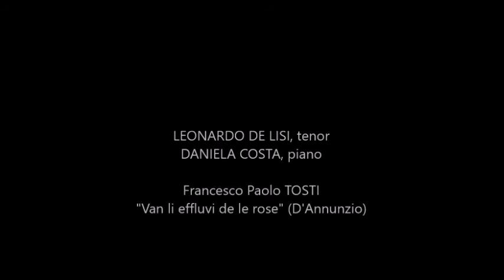Francesco Paolo TOSTI "Van li effluvi de le rose" (D'Annunzio)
Leonardo De Lisi, tenore
Daniela Costa, pianoforte
Registrazione dal vivo presso Museo Casa Martelli, Firenze, maggio 2017
bonus track: F.P. Tosti "Good-bye!" Registrazione dal vivo presso Sala dei Cinquecento, Palazzo Vecchio, Firenze, aprile 2017, in occasione delle celebrazioni dei 50 anni del programma fiorentino della California State University (CSU)